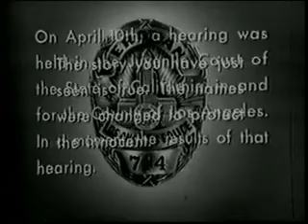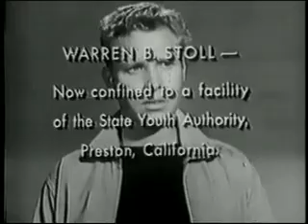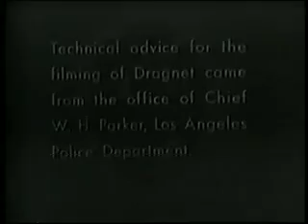Dragnet 👮 entertainment nostalgia vintage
The Big War

Friday and Smith try to stop a gang war and warn the mother of one of the gang leaders of trouble ahead, but she ignores the warning.